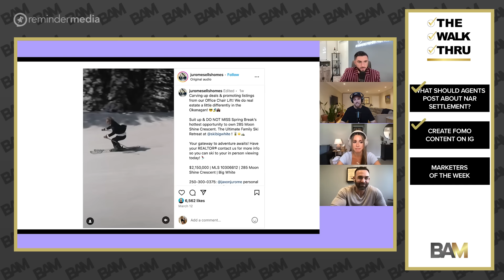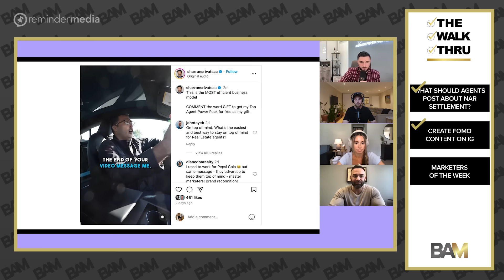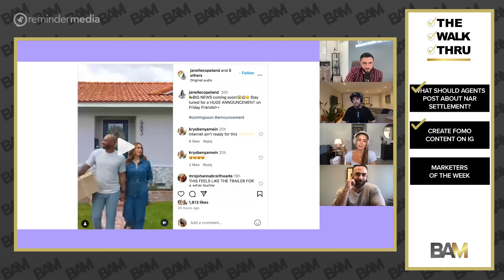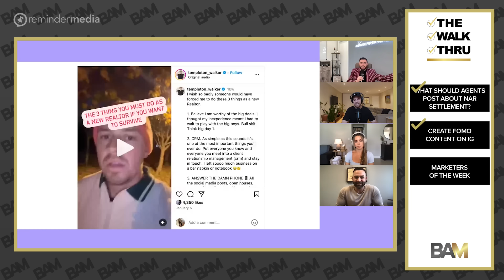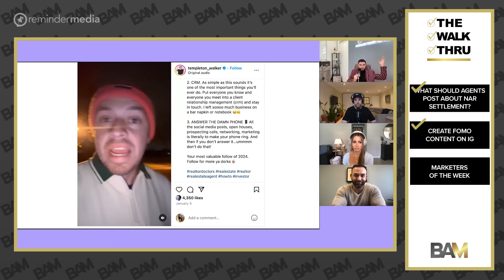What Agents Should & Should NOT Post About the NAR Settlement | The Walk Thru 097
Jason Posnick and Natalie Perez-Benitoa join Captain Dan Oneil and The Broke Agent to discuss what agents should post about the NAR settlement, how to create FOMO content on Instagram, and marketers of the week.

Timestamps:

00:00-01:39 Intro
01:40 Topic #1: What Should Agents Post About NAR Settlement?
12:39 Topic #2: Create FOMO Content On Instagram (Fear of Missing Out)
29:55 Topic #3: Marketers Of The Week

BAM PARTNERS
𝐌𝐨𝐬𝐚𝐢𝐤 is everything you need once a lead becomes a client: Collaborative Search. Listing Management. Transaction Management. Forms. Client Retention. Advanced Analytics. Unlock your digital sidekick today.
𝐏𝐫𝐨𝐩𝐒𝐭𝐫𝐞𝐚𝐦: The most trusted provider of comprehensive real estate data nationwide. Try it FREE